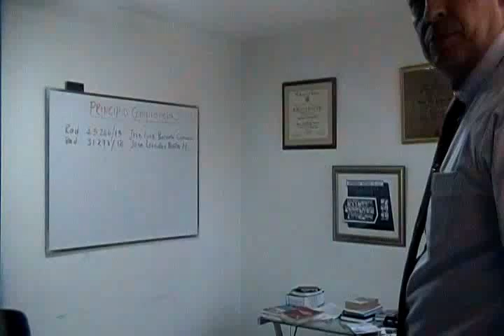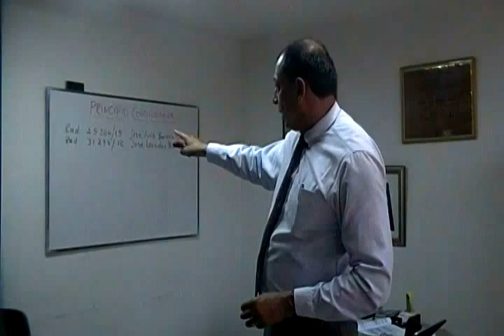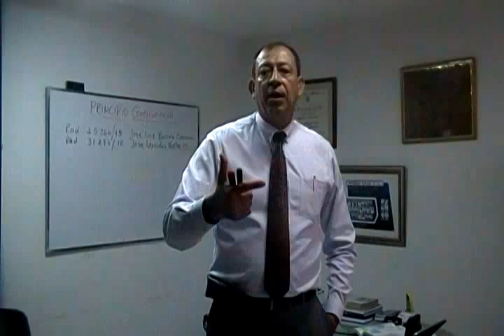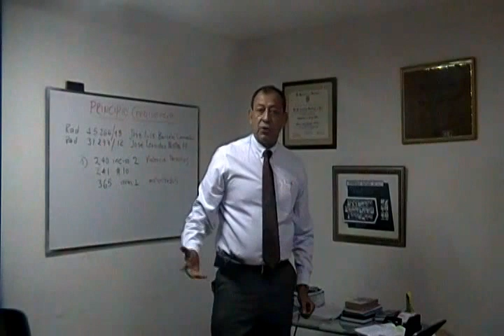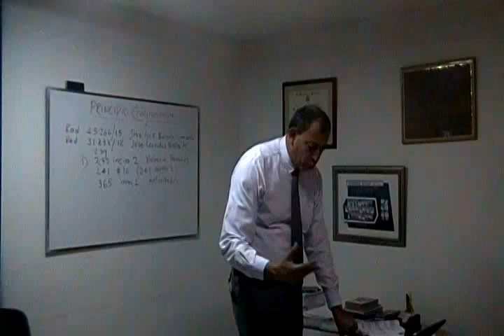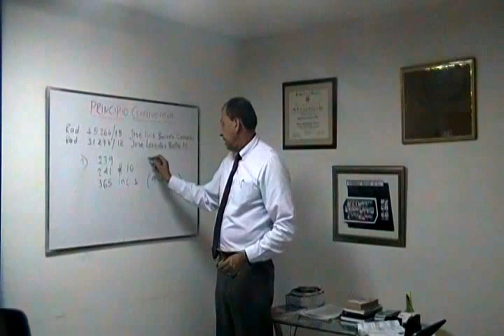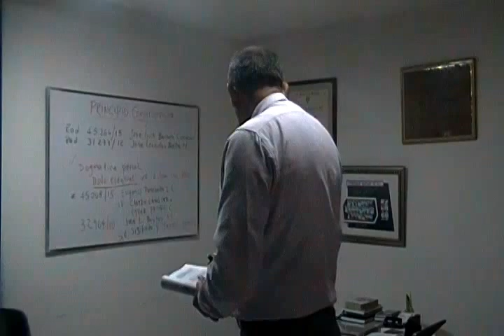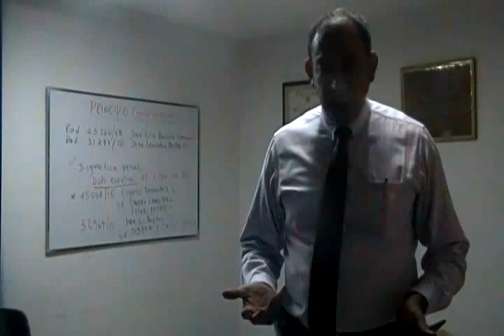Porte Ilegal de Armas Agravado, Art. 365, numeral 1 del CP (utilizar medios motorizados)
Análisis de la sentencia de la CSJ, sede de casación penal, radicacion 45266 de 2015, ponencia del Doctor JOSE LUIS BARCELO CAMACHO,  sobre el tema del Porte de Arma de fuego Agravado, articulo 365, numeral 1 del Código Penal Colombiano, en la utilización de medios motorizados, se requiere que el vehículo resulte necesario, indispensable para que el elemento bélico pueda, en este caso, portarse y pasar desapercibido. Tiene que estar condicionado (caleta) para esconder el arma.  Tema concordante con lo que dijo la Corte en el radicado 31173 de 2012.